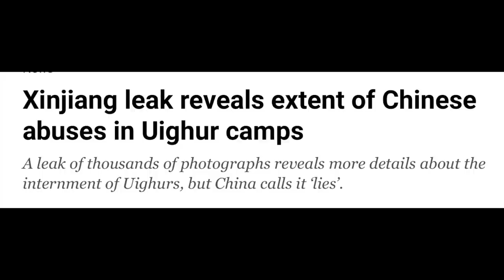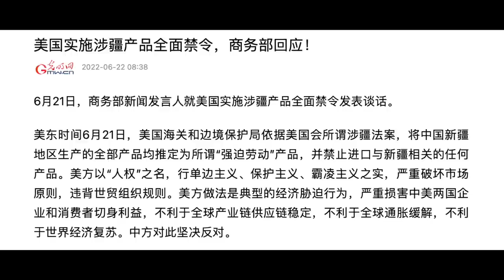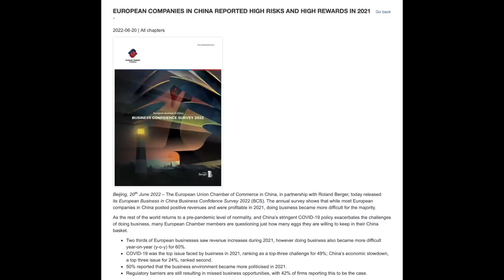【公子政经】全都禁了！新疆产品禁令正式生效，美国捍卫资本主义全球化走出关键一步！欧洲企业抱怨中国经商环境恶化，大量投资撤离，中西方全面脱钩没有回头路...